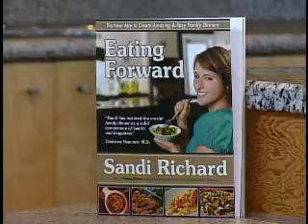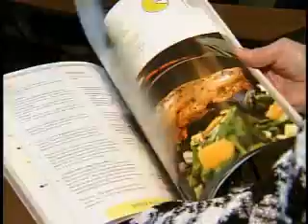Health and Home - Cookbook